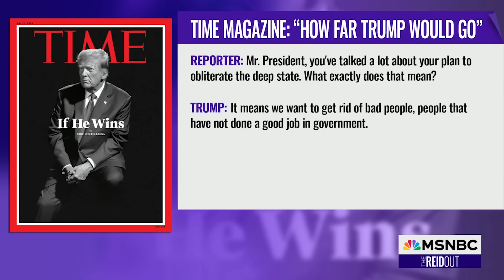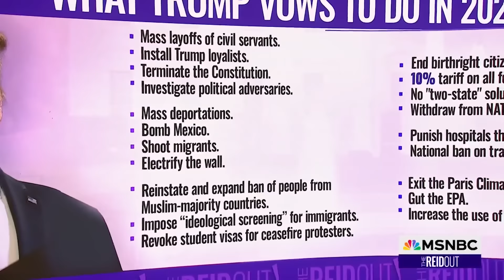Watch the ReidOut with Joy Reid Highlights: April 30